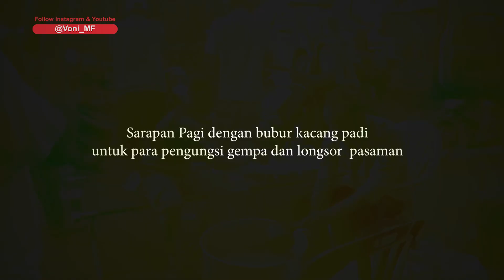Sarapan Pagi untuk Para Pengungsi Durian Gunjo Malampah Pasaman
saat ini kita sedang ada di camp pengungsi durian gunjo malampah pasaman sumbar dan saat ini kita sedang bagi bagi sarapan pagi

Terjadi Beberapa Fenomena Alam di Pasaman Barat setelah Gempa Terjadi diantaranya Adanya material Lumpur dan Air yang mengakibatkan beberapa rumah tertimbun

Beberapa daerah yang terdampak parah, yakni di Malampah, Kajai dan Talu Pasaman Barat Sumatra Barat

Telah Terjadi gempa bumi dg kekuatan 6,2 SR dan beberapa gempa susulan yg juga cukup kuat

Kejadian : tgl 25 Februari 2022

Dampak :
Rumah rusak berat -+ 100 bh
Rusak ringan -+ 300 bh

Warga mengunsi -+ 5000 jiwa
Titik pengungsian : -+ 35 titik
Sarana umum seeprti mesjid dan perkantoran rusak berat

Kebutuhan mendesak :
- tenda pengunsian (tenda barak dan tenda keluarga)
- terpal
- tim kesehatan
- dapur umum
- makanan siap saji
- air minum
- selimut
- Tikar
- family kit

Kendala:
-Jalur komunikasi selular dan kabel terputus ke lokasi bencana
-jaringan listrik terputus